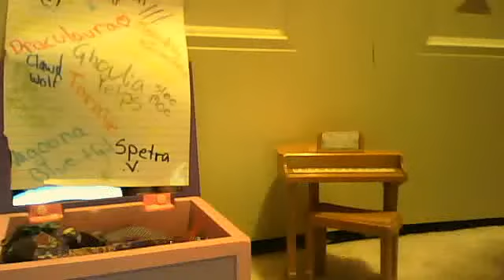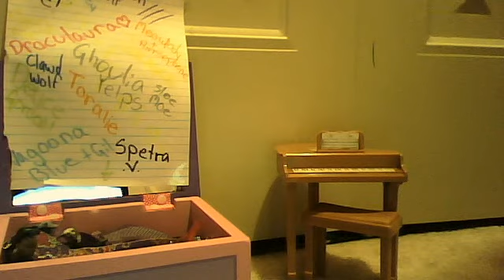monster high- Not Just a Monster review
ssttwwkk's webcam video December 27, 2011 08:41 AM